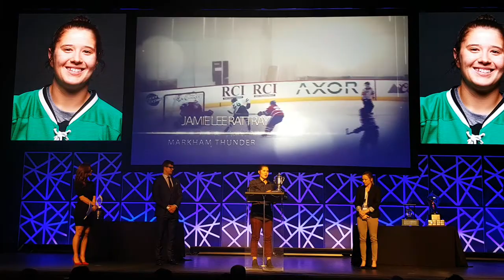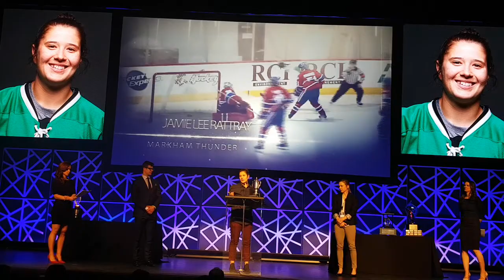2018 CWHL Awards - Jayna Hefford Trophy: Jamie Lee Rattray - Markham Thunder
March 23, 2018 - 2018 CWHL Awards Show at Toronto Centre for the Arts. Jayna Hefford Trophy (players-voted MVP)
Presenter: Connor Carrick of Toronto Maple Leafs